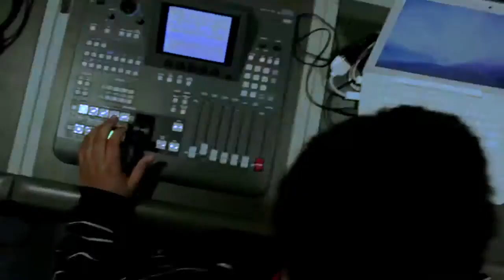"In The Knick of Time" - (2012 Action Short)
Agent Ty Conderoga, and agent Mark Dixon must infiltrate a building and complete their goal before the time runs out.

This was an assignment for a broadcasting class at school. The goal was to use a Dixon Ticonderoga pencil in the film, and at some point an actor had to say "If only we had more time".